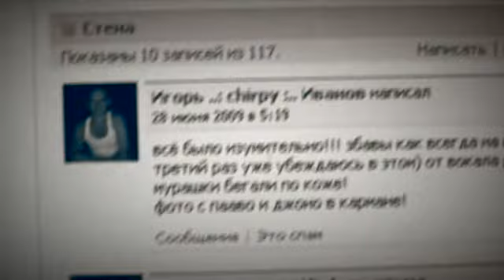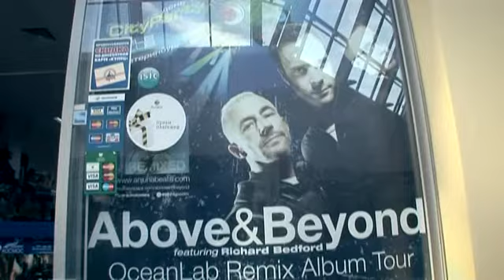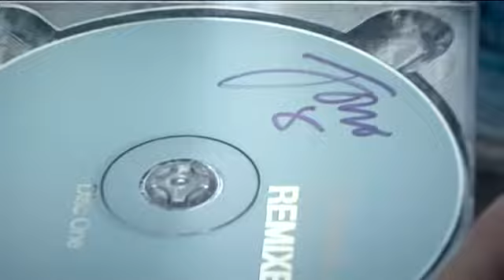Above&Beyond @ Ekaterinburg 2009